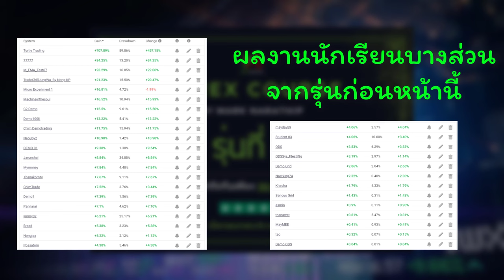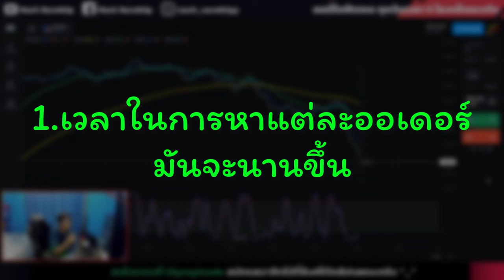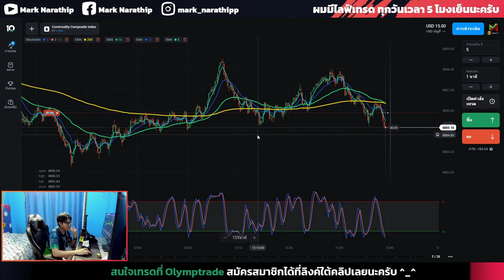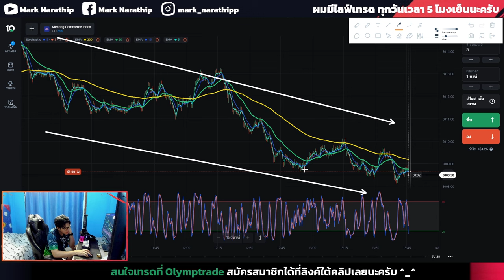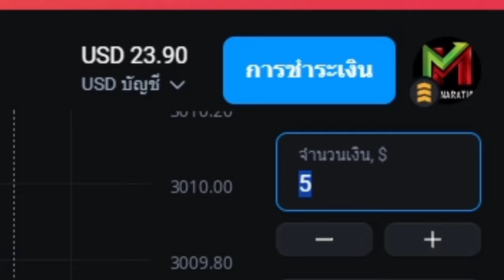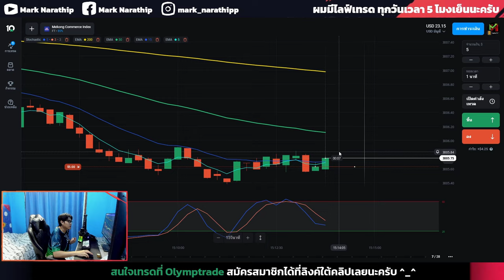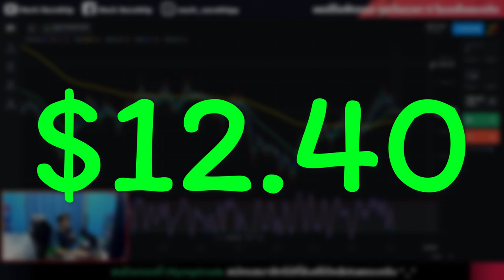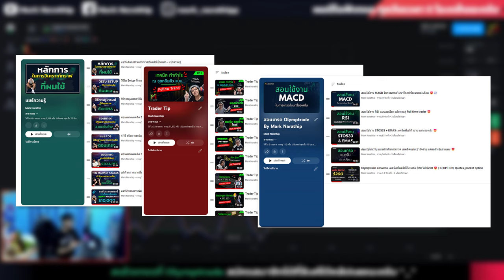Olymptrade สอนเทรดด้วยทุน $20 ถึงงบน้อยก็สู้ได้ +$12.4 😍 | IQ OPTION, Quotex, pocket option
อ่านรายละเอียดคอร์สเพิ่มเติมได้ที่นี่ครับ

Line Open Chat ของช่องเรา